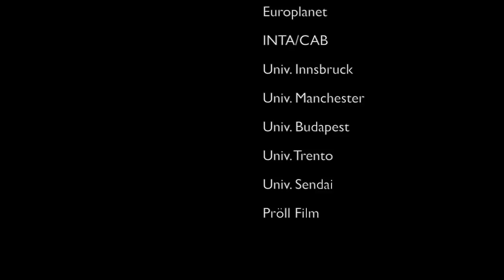Rio Tinto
ÖWF Rio Tinto Expedition 2011